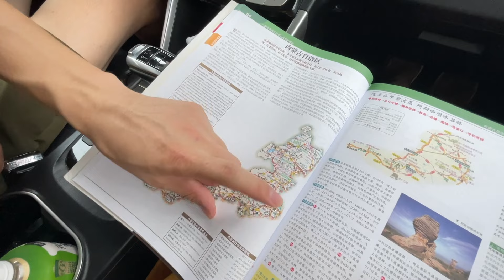房车旅行直达内蒙古通辽，冰冰蒙古包历险记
62，蒙古包探险吓坏冰冰